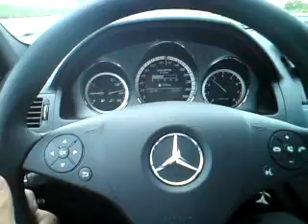Mercedes C180 blue efficiency AMG pack on the road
Mercedes C180 blue efficiency AMG pack on the road to Athens. 2700rpm with 140km/h. smooth riding... 1596cc with kompressor, 156ps, 23.5kgm